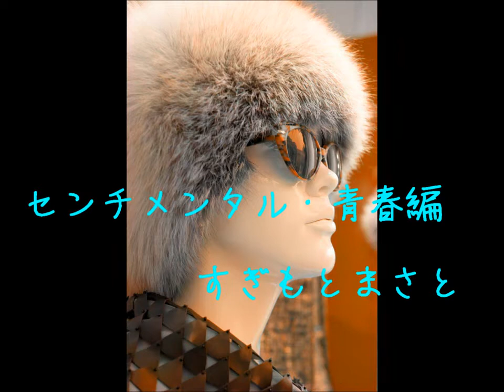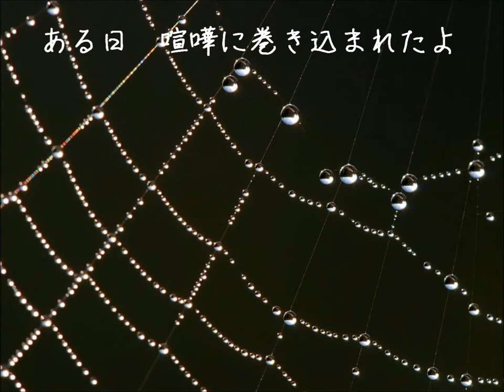すぎもとまさと・・・センチメンタル・青春編